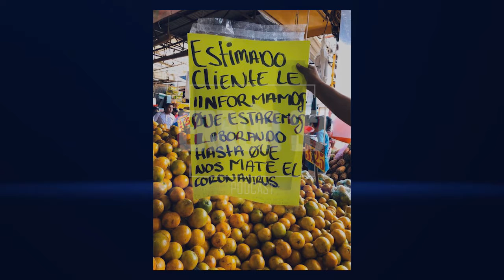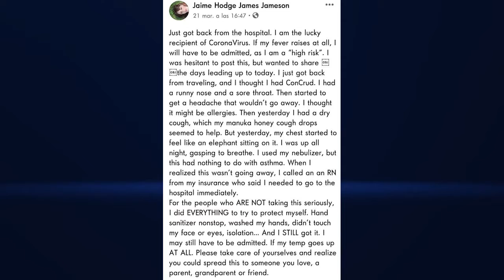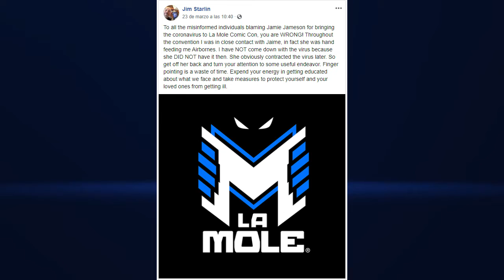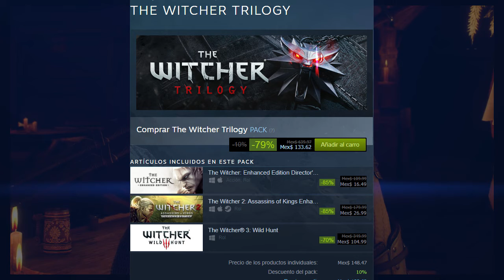Checkpoint "Hasta que nos mate el Coronavirus" E01 [Error 37 - Podcast]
Infectado por COVID 19 en La Mole.

Nuevo comic del Gordito de Guerra

Horizon Zero Dawn en PC

Las Demos de la semana pasada.